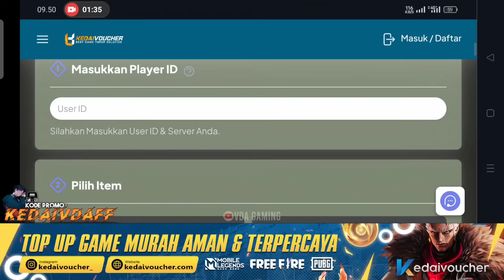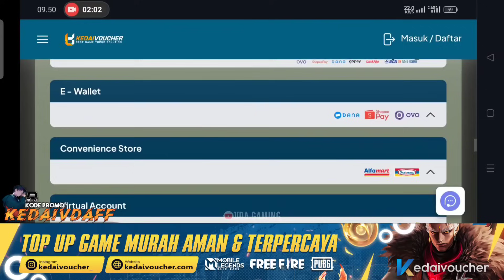MYSTERY SHOP PART 2 RILIS !! EVENT LEBARAN, MYSTERY SHOP PART 3, BUFF 100% INCUBATOR 3 IN 1, SHOTGUN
mystery shop lebaran part 2 free fire terbaru
bocoran mystery shop part 2 rilis free fire terbaru

VDA Gaming

Snack Video : VDA Gaming Official

          -KineMaster Pro
          -Dan Lain-Lain